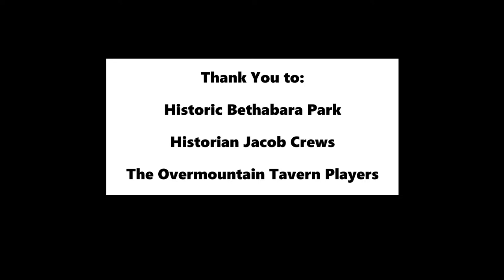OVNHT: Kings Mountain Prisoners at Bethabara, Part 1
Ranger William from the Overmountain Victory National Historic Trail shares part of the story of the prisoners captured at Kings Mountain and their temporary stay in the Moravian town of Bethabara, in what is now Historic Bethabara Park in Winston-Salem, NC.

This is part one of three of "Protected Us From All Harm."